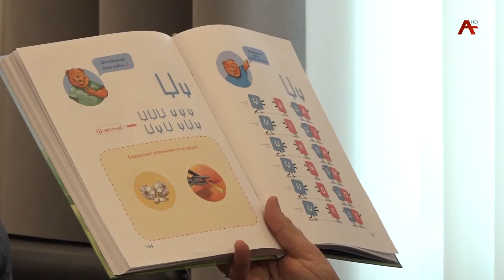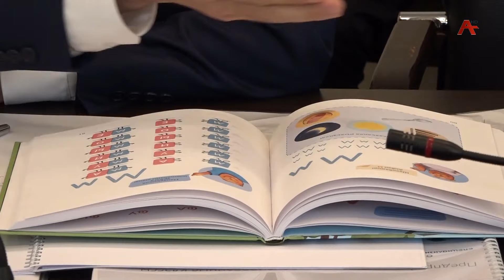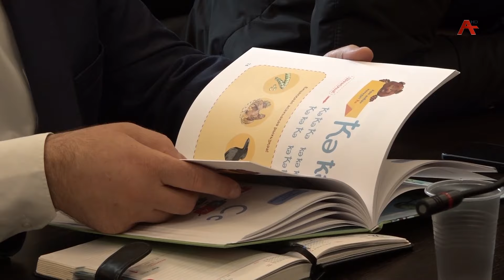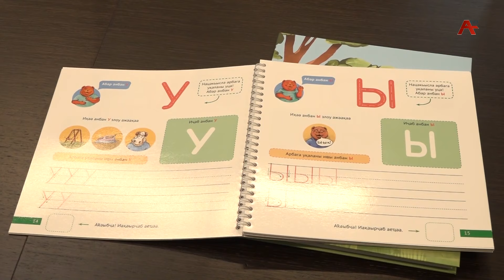Аҧсны Жәлар Реизара ашҟа днаҧхьан аҵара аминистр Инал Габлиа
Аилатәара аҟны ирылацәажәеит аҵаразы азакуан апроект , амилаҭтә ҵарадырра аконцепциа , аҧсуа милаҭтә школқәа рҟны ахатәы бызшәазы апрограмма ауадаҩра ,  аҵара аплан  уҳәа убас азҵаарақәа жәпакы.  Ажәабжь иацылҵоит Наала Чхьынџьериаҧҳа .